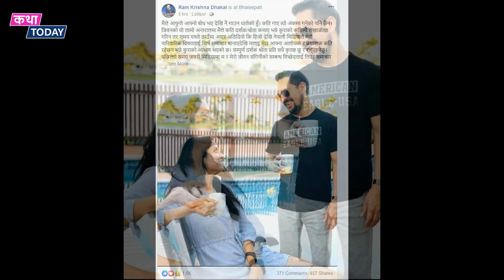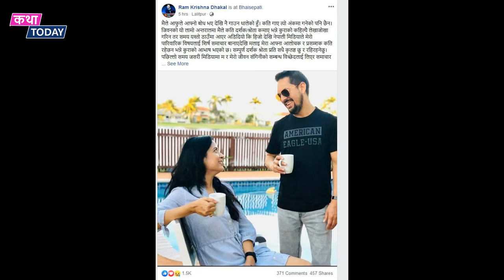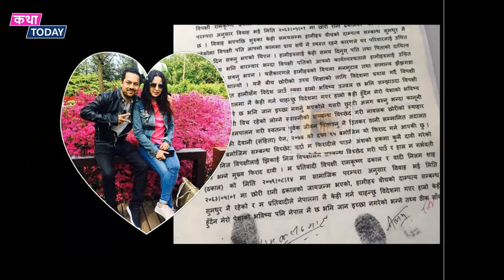हामी सङ्गै छौँ भन्छन् Ram Krishna Dhakal तर अदालतले अर्कै भन्छ Neelam Shah Dhakal -Katha Today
- Food Delivery partner [ Online food delivery platform ]

Katha Today Pvt. Ltd. is authorized to upload this video. Using of this video on other channels without prior permission will not be entertained . (Embedding to the websites is allowed)
Thanks !